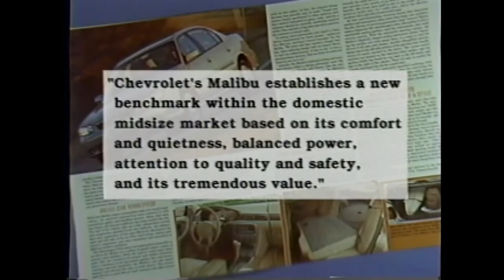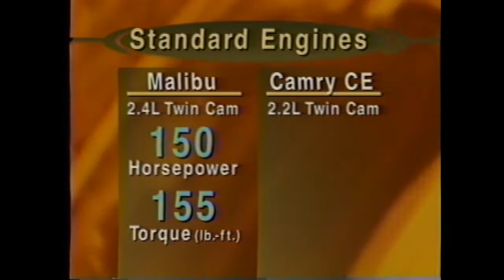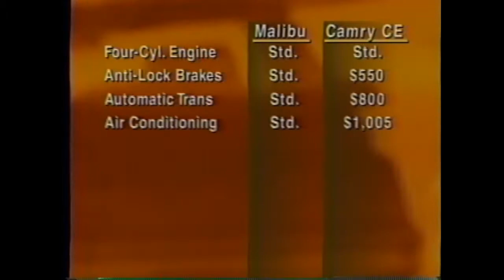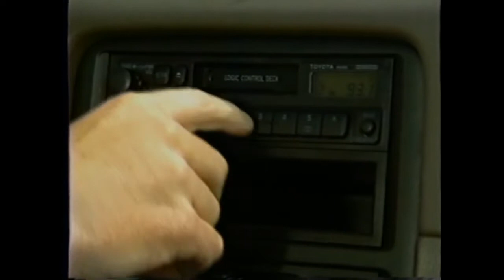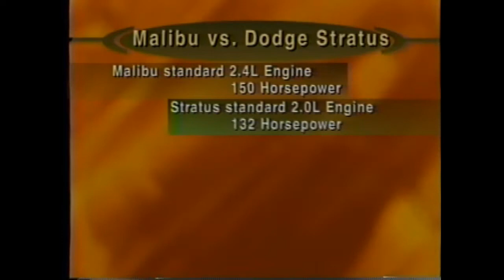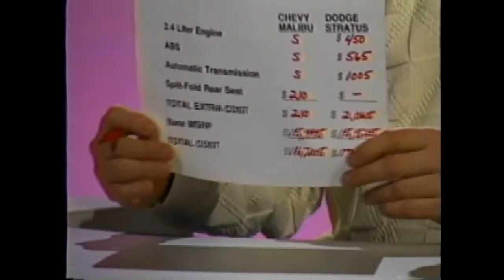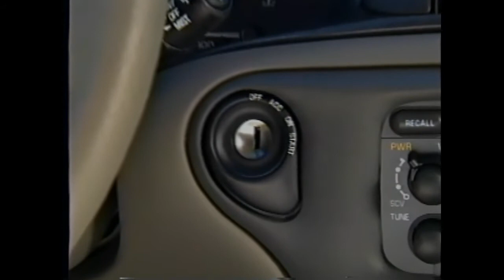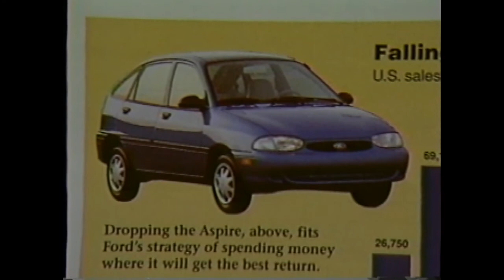1997 Chevy Malibu vs Toyota Camry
This is a copy of a VHS tape 1997 Chevy Malibu vs Toyota Camry.